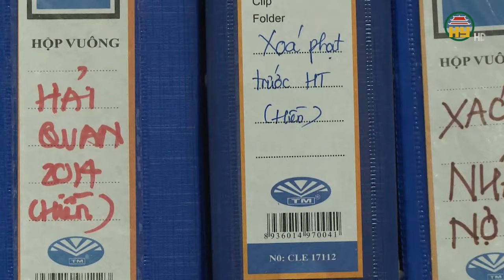Chính phủ khoanh, xóa nợ thuế trên 38.700 tỷ đồng cho 1 triệu trường hợp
Hưng Yên TV | Ngành thuế và hải quan đã khoanh gần 30.000 tỷ và xóa hơn 8.700 tỷ đồng nợ thuế, chậm nộp cho hơn một triệu trường hợp không còn khả năng trả cho ngân sách.
Thông tin này được đề cập trong báo cáo của Chính phủ về tình hình xử lý nợ theo Nghị quyết 94. Nghị quyết này được Quốc hội ban hành tháng 11/2019, quy định về khoanh, xóa nợ thuế, tiền phạt chậm nộp phát sinh trước 1/7/2020 với người không còn khả năng nộp vào ngân sách.
Số nợ cơ quan quản lý khoanh cho cá nhân, hộ gia đình kinh doanh là hơn 2.270 tỷ đồng./.
Địa chỉ: 164 Nguyễn Văn Linh, thành phố Hưng Yên, tỉnh Hưng Yên
Tiktok: Truyền hình Hưng Yên
Facebook: Đài Phát thanh và Truyền hình Hưng Yên
Zalo: Đài PTTH Hưng Yên